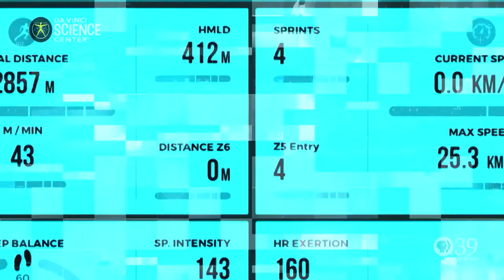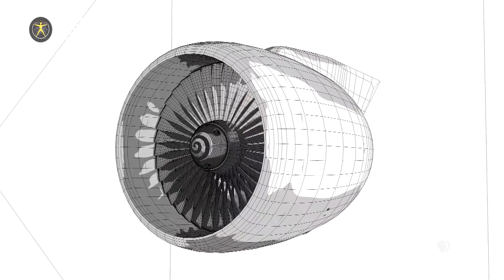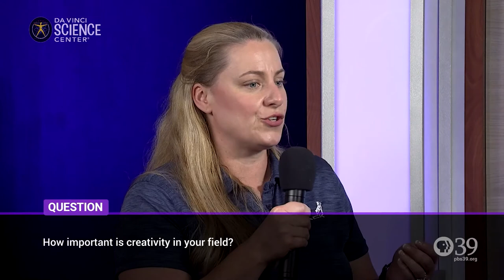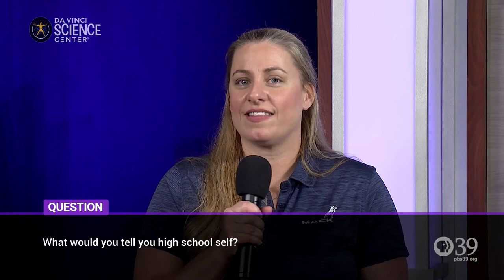2020 Women in Science & Engineering Forum Panel Discussion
The panel discussion aired lived on PBS39 on Wednesday, Sept. 9 at 5:30 p.m.

Meet seven female professionals who share their perspectives on working in STEM fields and the opportunities and challenges women face when pursuing a career in male-dominated fields.

Panelists include:
- Jill Evans, Manager, Customer Service, Bosch Rexroth
- Kisha Hortman Hawthorne, Ph.D., FACHE, Senior Vice President and Chief Information Officer, Children’s Hospital of Philadelphia (CHOP)
- Megan McGovern, Quality Business Team Leader, Cab Over Product, Mack Trucks, Inc.
- Lisa J. Scheller, President & Chairman, Silberline Manufacturing Co., Inc.
- Camille Schrier, Miss America 2020, STEM Advocate
- Nancy Wang, Head of Product Management, Amazon Web Services Data Protection; CEO & Co-Founder, Advancing Women in Product
- Rosalind Hollingsworth (Moderator), Global Medical Lead, Influenza/RSV, Global Medical Affairs, Sanofi

Learn more about each panelist, and about the Da Vinci Science Center's WISE Initiative,